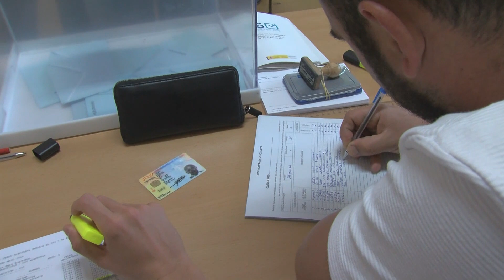El pleno aprueba el sorteo de las mesas electorales para las Europeas del 9-J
El pleno del Ayuntamiento ha dado el visto bueno al sorteo de la composición de las mesas electorales que serán constituidas con motivo de las elecciones al Parlamento Europeo que se celebrarán el domingo 9 de junio de 2024. A través de este proceso informático son elegidos los presidentes, vocales y suplentes designados para cada una de las 142 mesas que se repartirán en 41 locales electorales, y en las que podrán ejercer su derecho al voto las 91.634 personas que componen el censo para estos comicios.